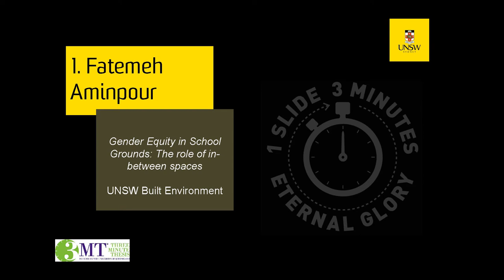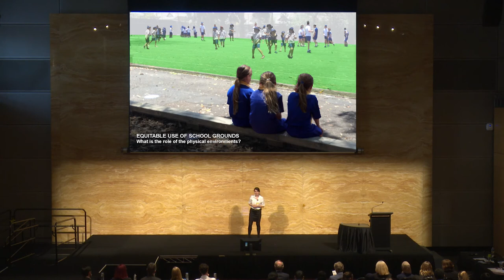"Gender Equity in School Grounds" - Fatemeh Aminpour - UNSW 2017 3MT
Fatemeh Aminpour (UNSW Built Environment) gives her presentation, "Gender Equality in School Grounds: The role of in-between spaces" for the UNSW 2017 Three Minute Thesis final.

How do you condense years of research down to just three minutes? That’s the challenge for 23 competitors in the Three Minute Thesis (3MT).

For the winner, there’s the honour of representing UNSW at the Asia-Pacific 3MT and the U21 global virtual final, along with some handy prize money.